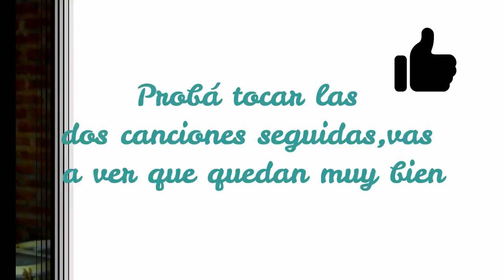2 melodías MUY FÁCILES para empezar el PIANO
Hoy te comparto dos melodías muy sencillas para empezar a tocar le PIANO casi con un dedo! Pertenecen al libro de los "Palitos Chinos" de Violeta H de Gainza y son un gran aporte a la iniciación en el piano.
Ingresa a para ver mis recursos y entrenamientos gratuitos